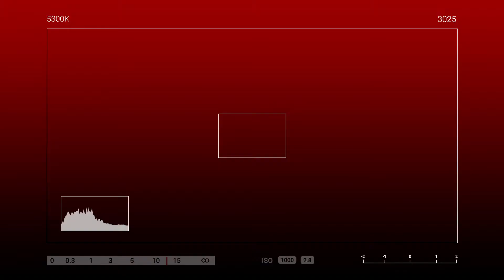TUMAYONG NANAY SI ATE NG SILA AY MAULILA 😢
Bingiyang sorpresa si Nanay Elsa ng kanyang kapatid na si Ma'am Alice sa kanyang kaarawan. Halos mangiyak-ngiyak si Nanay
Elsa sa hatid ng sorpresa ng sendlove2pinas at nagpapasalamat sa pagalala sa kanyang kaarawan😢😇💖🎊🎉

Sending Love from Israel to Pinas 🇵🇭

To: Elsa Liwanag
From: Alice Pitel

SendLove2pinas delivered FoodIsLife as follows

🎈Arranged Balloons
🍕Giant Pizza or 4boxes or Pizza
❤1 pancit bilao :
🌹1dozred of Roses

SPECIAL MESSAGE:

ate happy 60 birthday Maraming salamat sa pag aalaga mo sa anak ko
Salamat sa patuloy mong pagtayo bilang Nanay ng maulila kmi .The guidance
and discipline u had planted in me made me what i am now and continue
grow and be part of my inner succesd. WISH you the best of everything

HOW?!

Thanks!
Spread Love! 💕